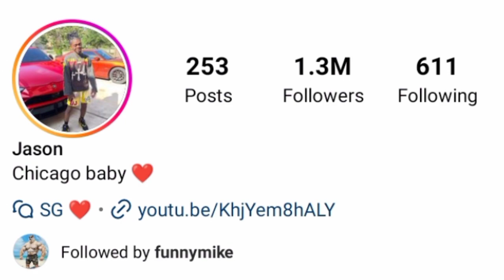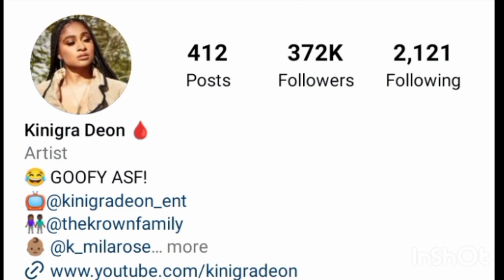Kinigra Deon VS Jasluty Lifestyle Comparison 2023